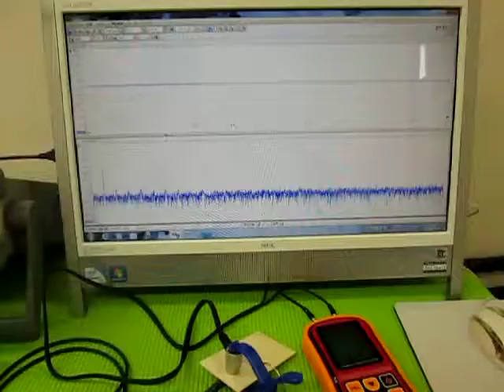超音波実験 Ultrasonic experiment ‹超音波システム研究所 ultrasonic-labo›